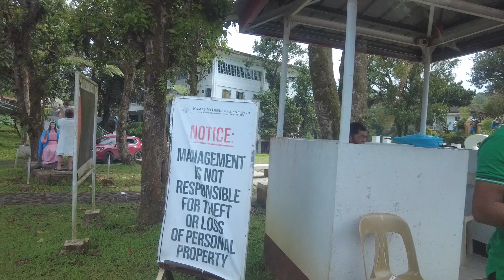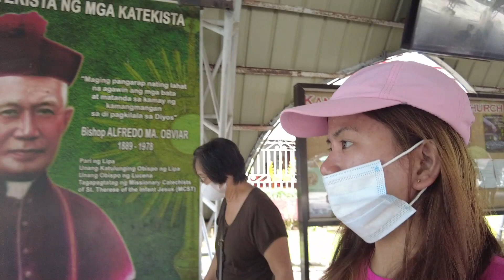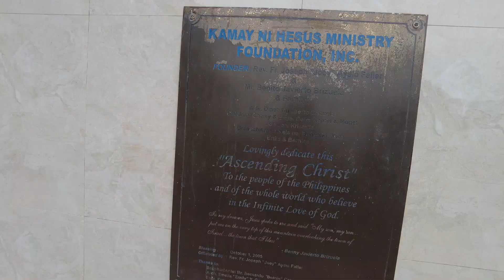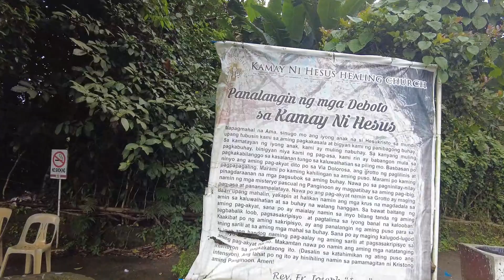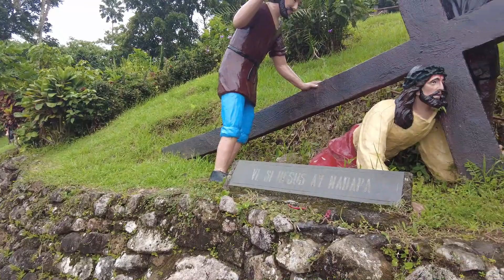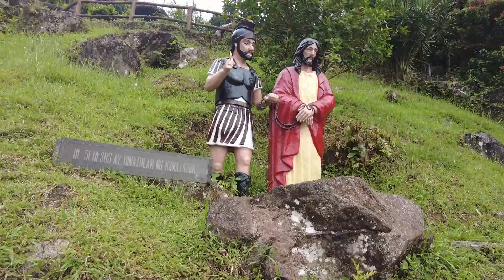Kamay ni Hesus Lucban Quezon Philippines